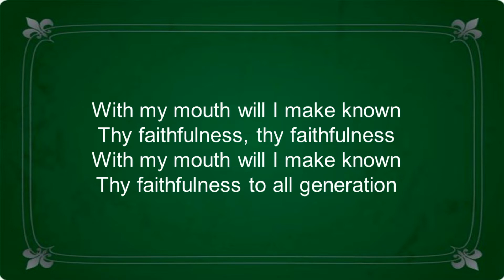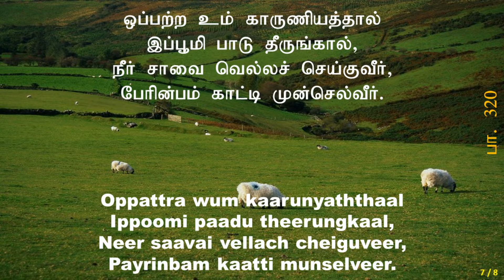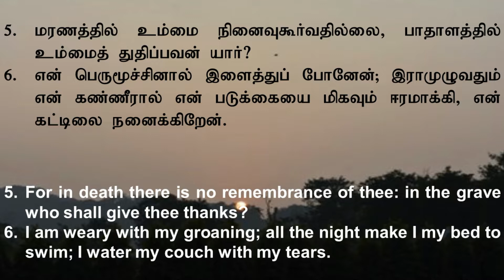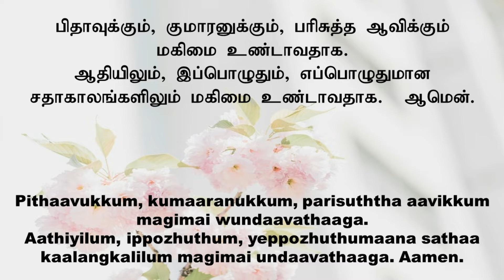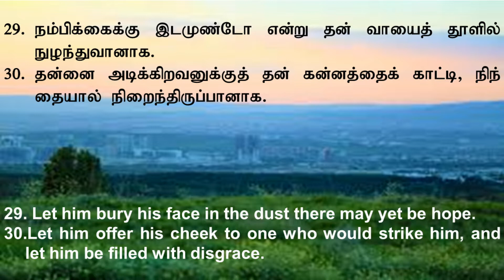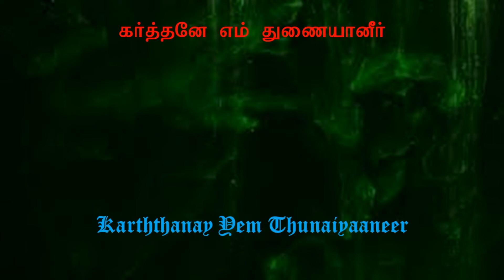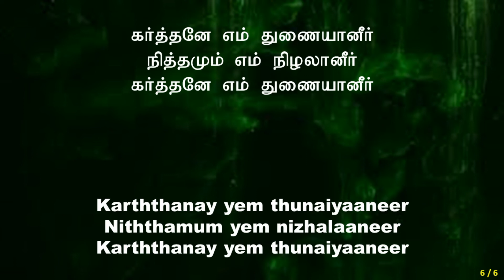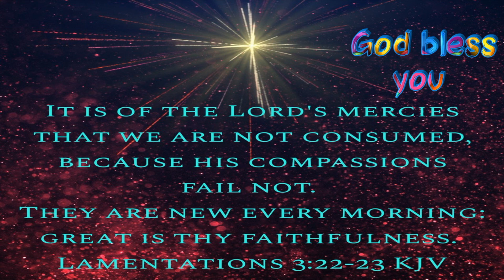July Dawn Service 01-July-2020